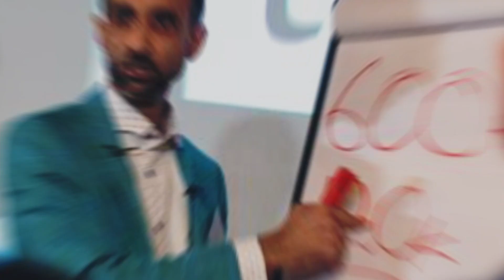PODCAST: Essential Steps for Wealth Creation | Wealth Made Simple with Shaz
Feeling lost in the world of wealth creation? This episode of Wealth Made Simple cuts through the noise and provides you with the essential steps you need to take control of your finances and achieve financial freedom.

Join award-winning chartered accountant Jasna Weiss as she breaks down the foundational principles of wealth creation. Discover how to set clear goals, build a budget, and navigate the world of investing.

Learn:
Why taking action is crucial for success
How to set achievable goals
The importance of creating a budget
Building an emergency fund

This episode is perfect for you if:
You're new to the world of personal finance and wealth creation
You're feeling overwhelmed and unsure where to start
You're looking for practical and actionable steps to take control of your money
Don't miss out! Tune in and start your journey to financial freedom today!